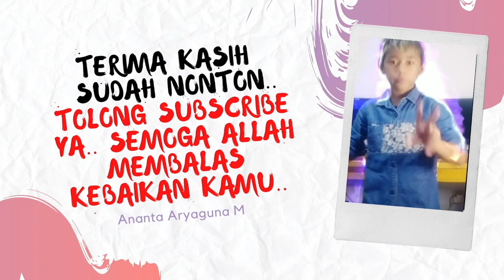MAIN BULUTANGKIS DI LAPANGAN BADMINTON SARATOGA PAMULANG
Saratoga LAPANGAN BADMINTON DI PAMULANG ini pertama kalinya saya MAIN BULUTANGKIS ternyata susah juga MAIN BADMINTON PEMULA.